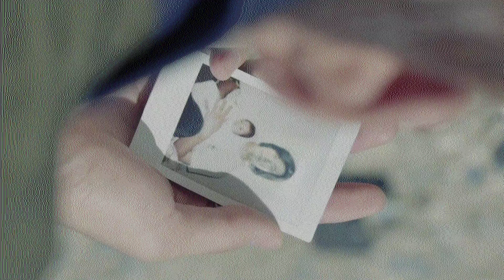bts hyyh || everything stays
time freezes when we're all together.
this edit is about two things: bts and my friends. i hope bts never break their very close bond and continue to laugh with each other throughout the years.
and to my friends, irl or online, i hope that our friendship is as strong as these seven boys, and we continue to make inside jokes and have fun.
dear viewers, laugh. smile. be with your friends. for i fear one day it will all be taken away by the cruel world, reality, and society we live in.
my audio; added reverb, lowered treble, added bass
song: Everything Stays - Adventure Time (sung by Olivia Olsen)